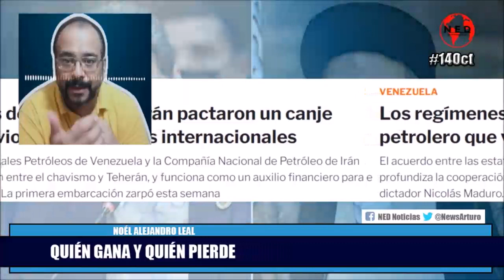QUIÉN GANA QUIÉN PIERDE ✍ Noél Alejandro Leal